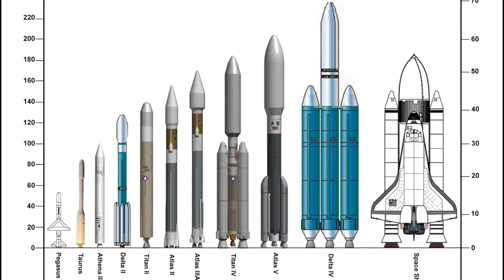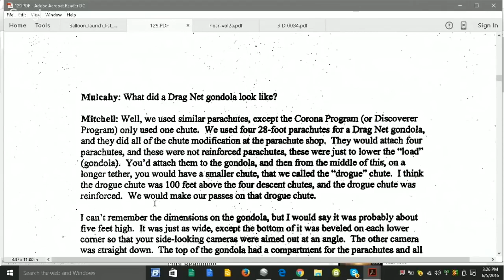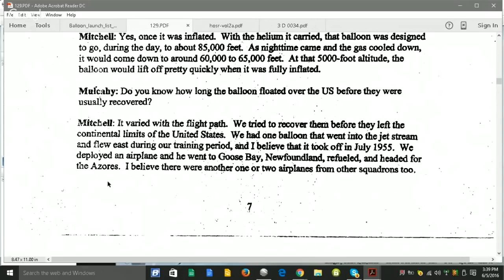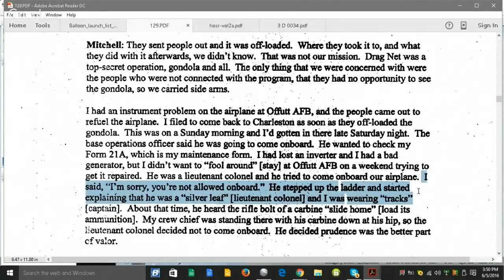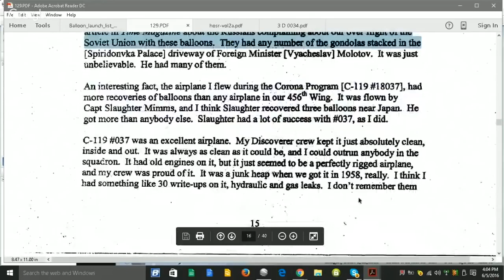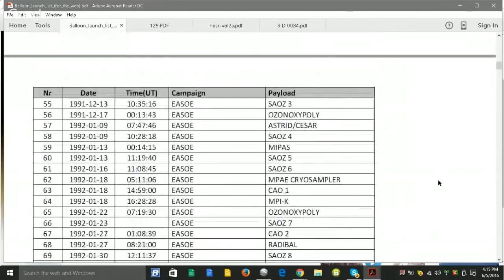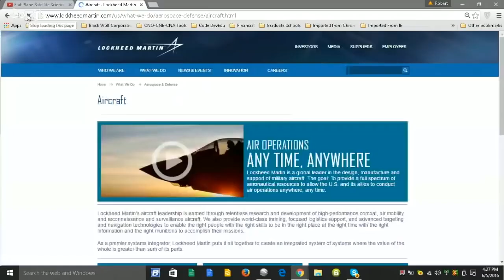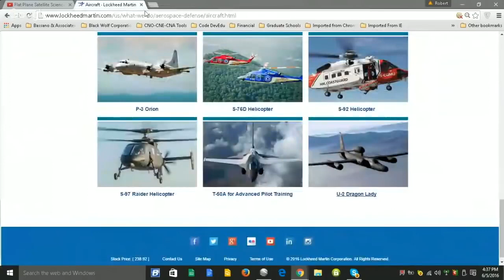Δορυφόροι κρέμονται απο μπαλόνια. ΕΠΙΠΕΔΗ ΓΗ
Οι δορυφόροι δεν βρίσκονται σε τροχιά στο διάστημα, αλλά κρέμονται απο μετεορολογικά μπαλόνια μεγάλου υψομέτρου, όπως μας δείχνει η έρευνα και παρουσίαση του συγκεκριμένου βίντεο.

TOP10 Science Dogmas Dr. Rupert Sheldrake
The importance of the SHAPE of EARTH (Ελ.Υποτ.)